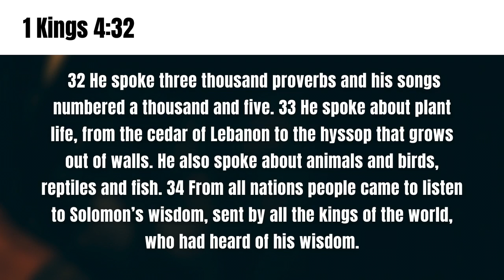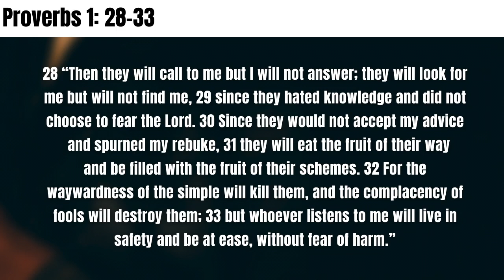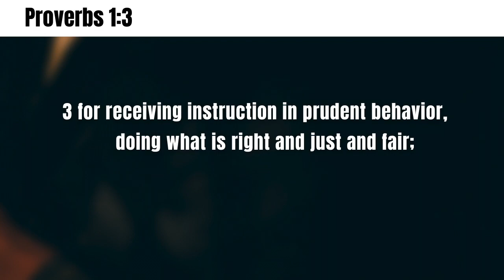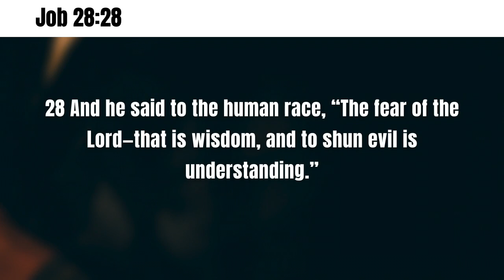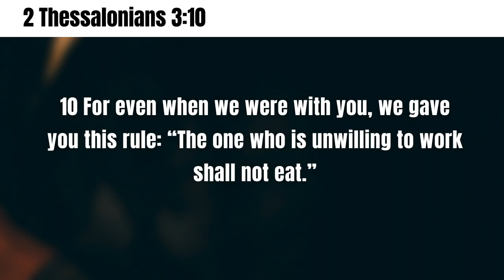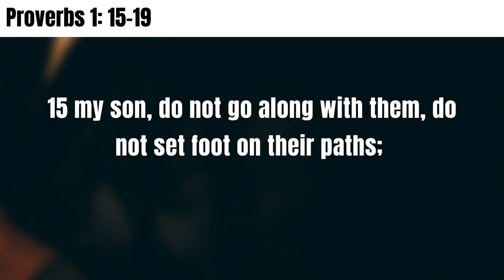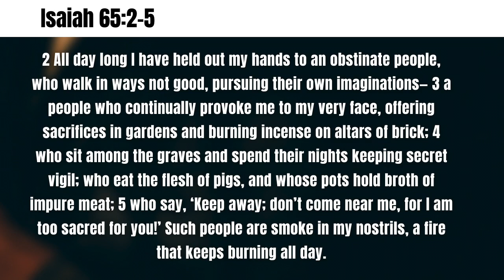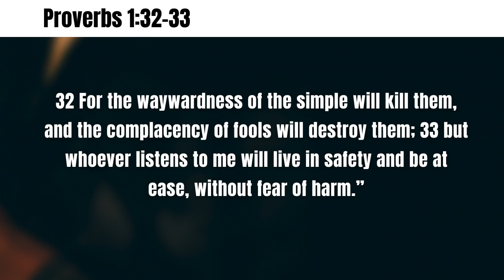Seek Wisdom, Not Just Knowledge - Proverbs 1:1-23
Knowledge is facts and information acquired by a person through experience or education. Wisdom is the good judgment to act upon the knowledge we learn.
"Repent at my rebuke! Then I will pour out my thoughts to you, I will make known to you my teachings." Proverbs 1:23